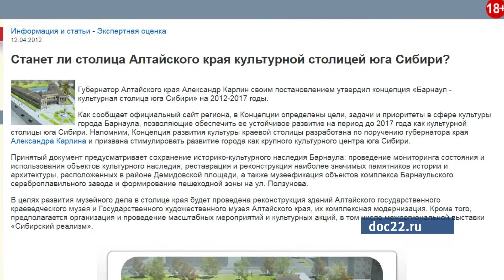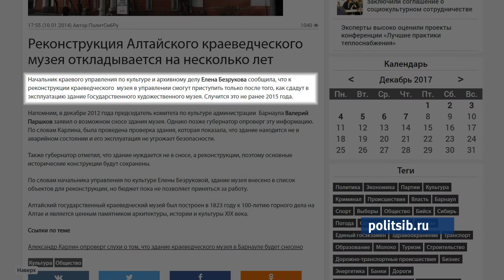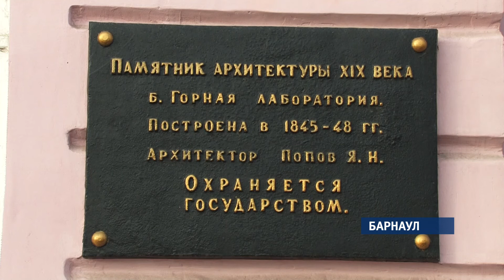В следующем году планируют приступить к реконструкции краевого краеведческого музея в Барнауле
Сейчас разрабатывают ее проект. Это далеко не первый документ по масштабному ремонту двухвекового здания. Пять лет назад власти края пообещали подарить музею новую жизнь. Она должна была начаться в этом году. Почему светлое будущее музея так и не наступило?